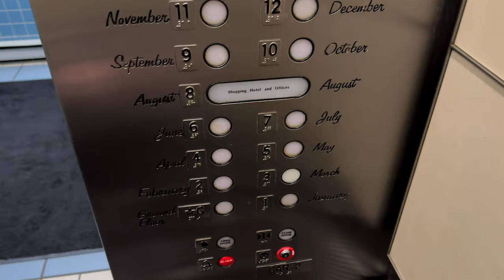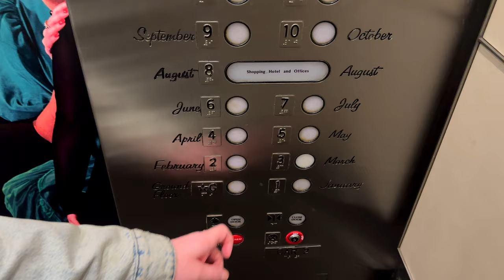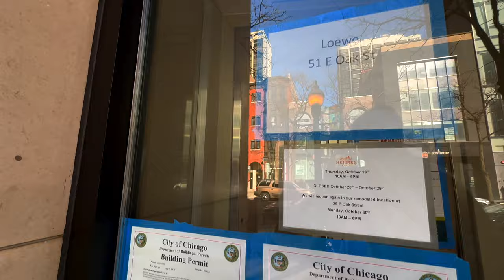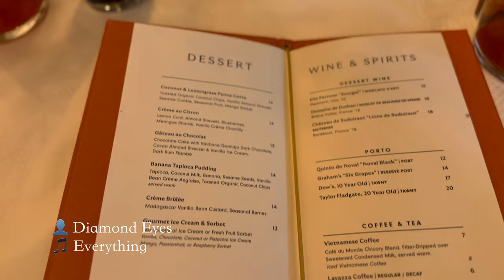Experience the Luxe Life in Chicago | Luxury Shopping in Chicago | Fendi | Celine | Bottega Veneta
Let's do some luxury shopping in Chicago! In this vlog we'll have check out the new Fendi and Celine boutiques.  We'll also window shop at Christian Dior and have lunch at Le Colonial.  We also stopped at Saks Fifth Avenue to try and see The Row Margaux. Join us for a great day of luxury shopping in Chicago.

Check out  @luxpetite   for more great Luxe Chicago Content!

Shopping Links:

Ferragamo Hug Crossbody:

Loewe Flamenco Shoulder Bag:

Bottega Veneta Medium Andiamo Tote:

Bottega Veneta Knot Clutch:

Write me:
Caleb Snell

caleb.snell.designer

This video is about: ( luxury shopping vlog,luxury shopping,luxury vlog,chanel shopping vlog,shopping vlog,chicago vlog,caleb snell,fendi first bag review,chanel boutique vlog,chanel luxury shopping vlog,chanel 19c,fendi baguette,hermès kelly 35,lux vlog,chanel bag,chanel 23s,chanel tweed bag,fendi first small,hermes kelly,loewe flamenco bag,loewe puzzle bag,travel vlog 2024,fendi shopping vlog,hermes birkin,celine boogie,celine boogie bag,coach soft tabby)